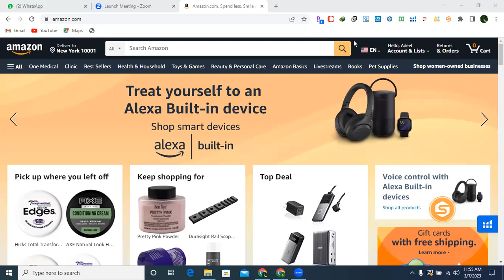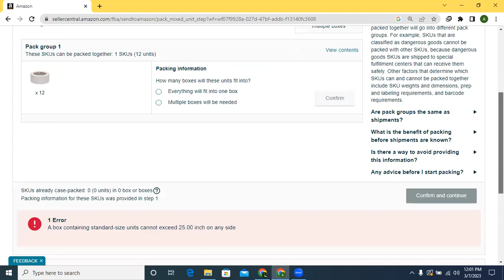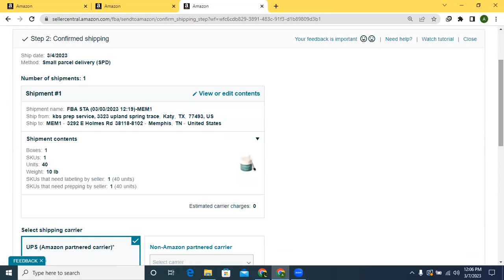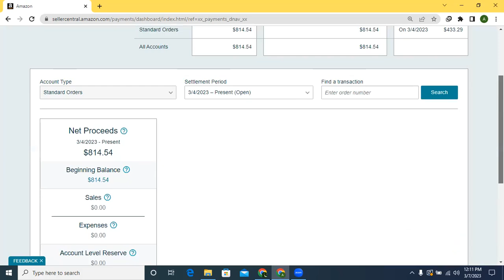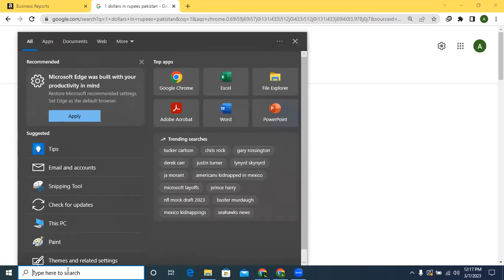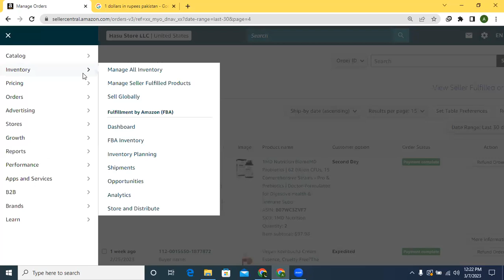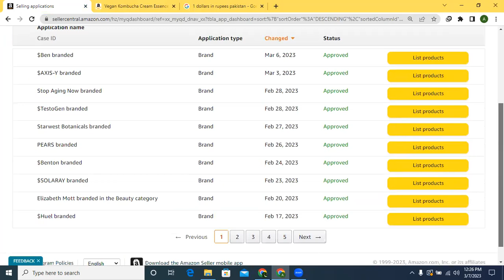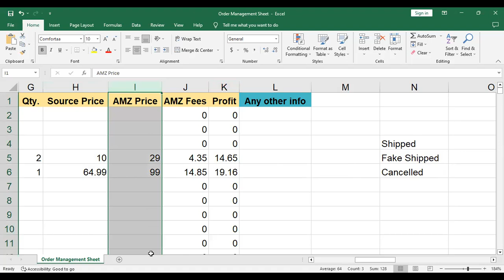How to Create Shipment to Send Your Products to Amazon | Account Management | step by step guide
Today's video is very useful for you in this video you will tell people to do How to create Shipment to Send your products to Amazon. Amazon online arbitrage. Shipment Planning, amazon online arbitrage fba
fba online arbitrage full course,
fba online arbitrage step by step,